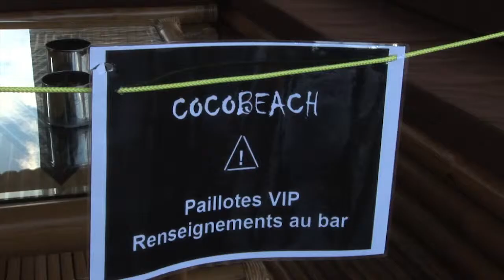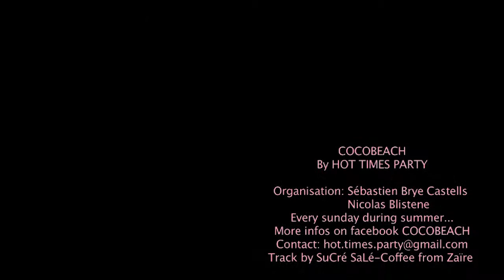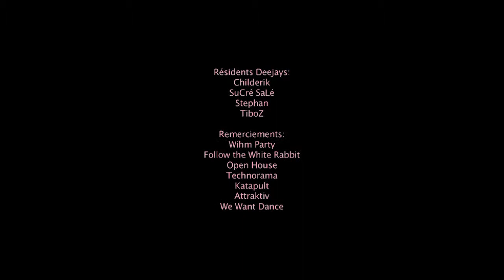Cocobeach 2010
Video report of the Cocobeach Party 2010